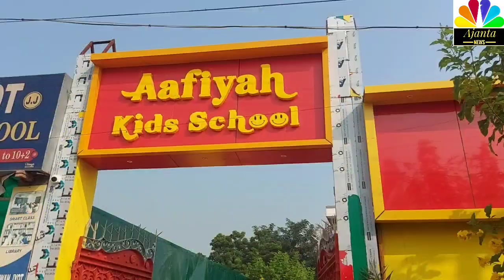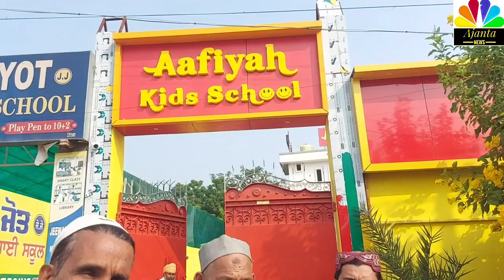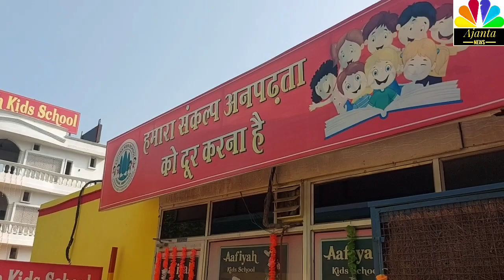ब्रेकिंग न्यूज लाइव लोकेशन सिहाब भाई#shihabchottur#hajj#Wagah Border#Atari border#Amritsar